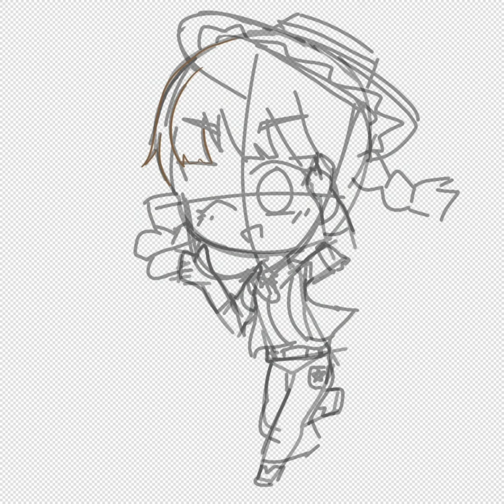My first Fall Guys drawing Request! Adib's skin in human! request to be next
0:02 In human
0:27 Fall Guys drawing
0:56 Ending